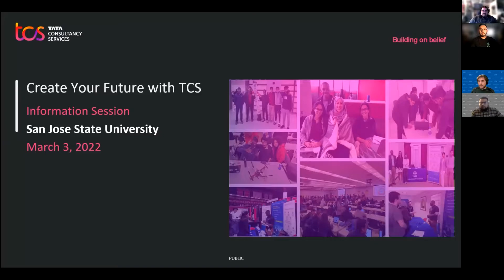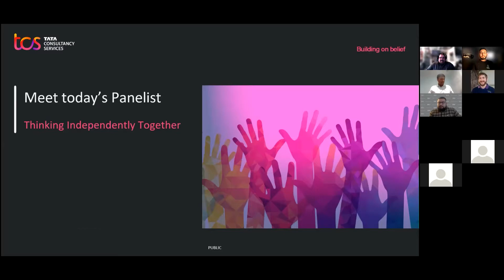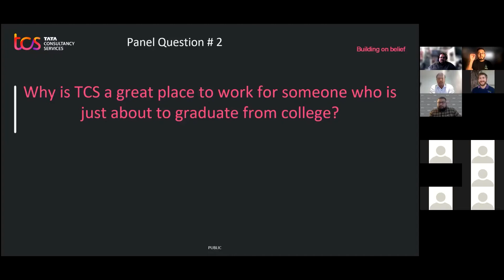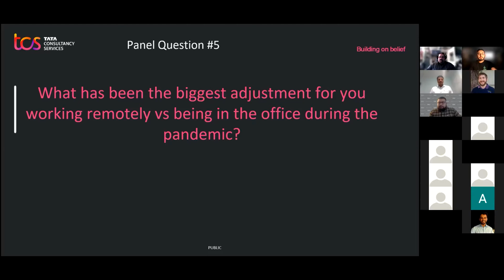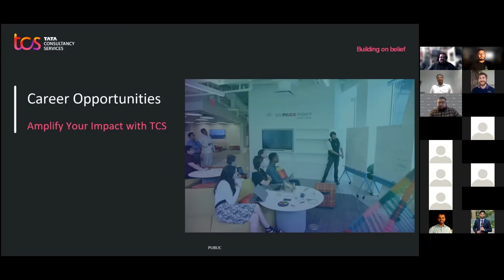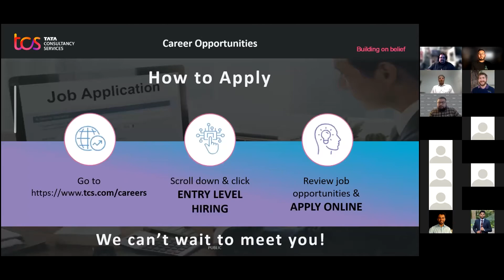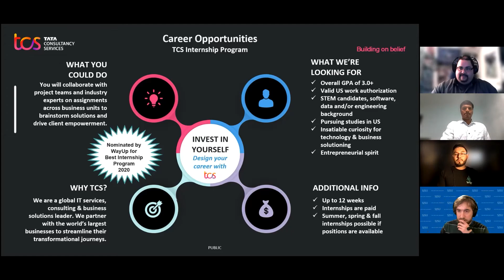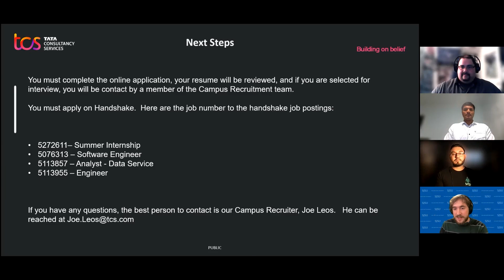TCS Info Session 3/4